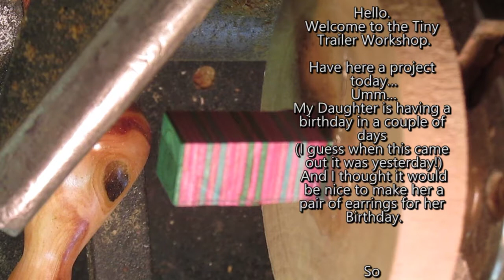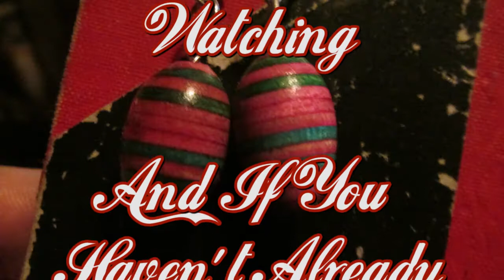Wood Turning #66 Happy Easter Birthday Egg Earrings texted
This is the texted version of this video...
Laminated woods make an interesting pair of Easter Egg earrings. My Daughters birthday was the other day now and this is what I made for her.
As usual things didn't go exactly as planned but they ended up earrings anyway!
I hope you enjoy and who knows one of these days I may put out a video that can teach what to do instead of what not to do! But hey... so long as somebody learns something right?
I'm probably the one that learns the most... !!!
and Happy Birthday!!
Larry/ Dad